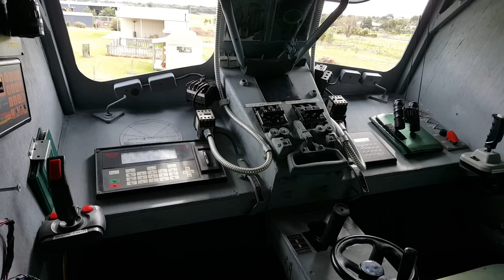Inside the AT ST Walker